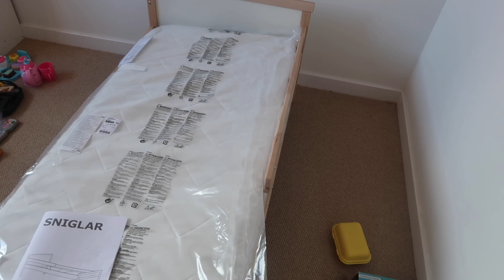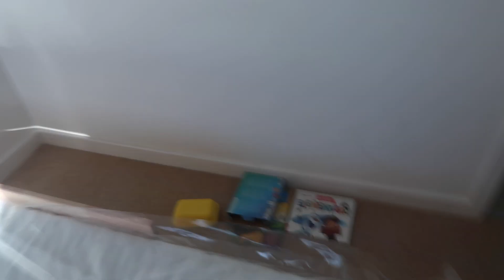ŁÓŻECZKO DZIECIĘCE DLA 3-LATKA | FAJNY HAUL ZAKUPOWY Z UK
Hej :* Dzisiaj bardzo fajny haul zakupowy z Home Bargains, czyli ze sklepu podobnego do Dealz lub Action - tak więc trzymam kciuki, że się spodoba. No i jeszcze zobaczycie metamorfozę pokoju dziecięcego bo przecież łóżko to jego podstawa ;) Czyli nowe łóżeczko dla mojej córki.
Całuję, Paulina Życie Po Trzydziestce ;)